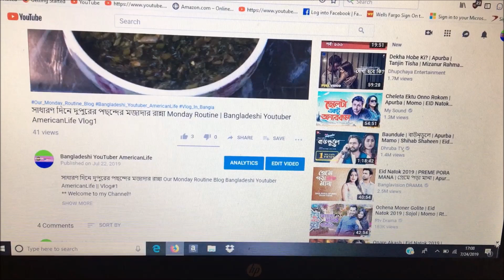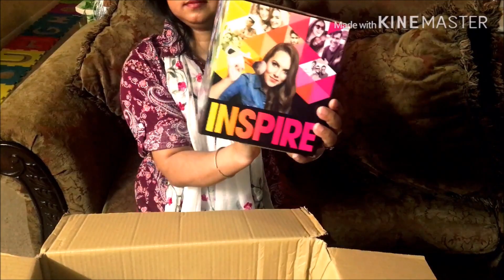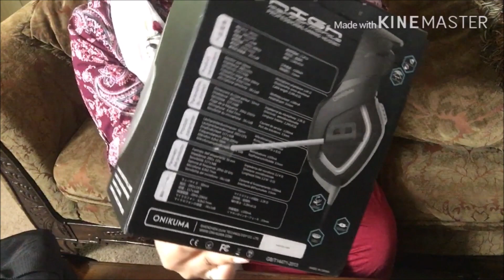Hubby Surprise Me NEW CANON POWERSHOT G7X MARK || হাসব্যান্ড সারপ্রাইস গিফ্ট G7X ক্যানন ক্যামেরা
Hubby Surprise Me NEW CANON POWER SHOT G7X MARK || Camera | হাসব্যান্ড সারপ্রাইস গিফ্ট দিয়েছে আমাকে G7X ক্যানন ক্যামেরা।
Assalamualikum, Hello Everyone!! Glad you found my videos on YouTube. If you are new to my channel a big virtual hug to you and WELCOME to the family. Because one of your likes and comments encourages me to make more videos, so your likes and comments are a very valuable to me,and Please Don't Forget to Subscribe my Channel also Click the 🔔 Bell Button for more update Videos.

হাসব্যান্ড_সারপ্রাইস_গিফ্ট_ দিয়েছে_আমাকে_G7X_ক্যানন_ক্যামেরা